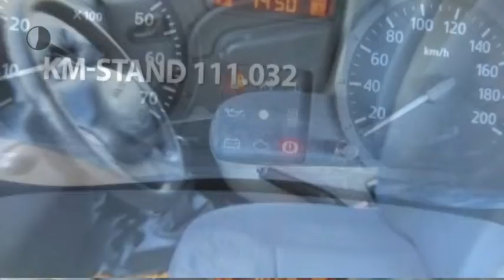Dacia Logan MCV 1.4